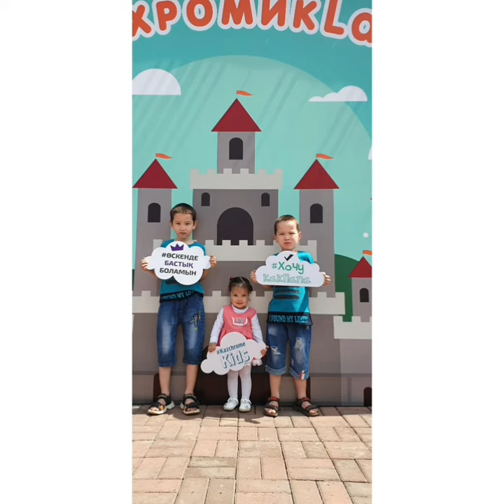Отбасы Алла амандық берсін. Тіл көзден Алла сақтап қорғасын